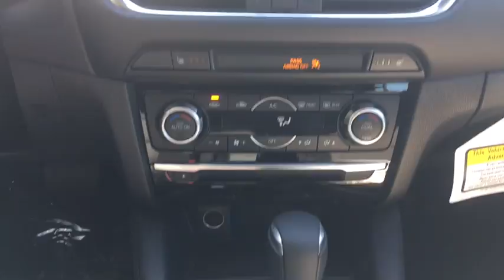2017 Mazda Mazda6 Lansdale, Doylestown, Philadelphia, Warrington, Collegeville, PA 17M2105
Machine Gray Metallic New 2017 Mazda Mazda6 available in Lansdale, Pennsylvania at North Penn VW Mazda. Servicing the Doylestown, Philadelphia, Warrington, Collegeville, PA area.